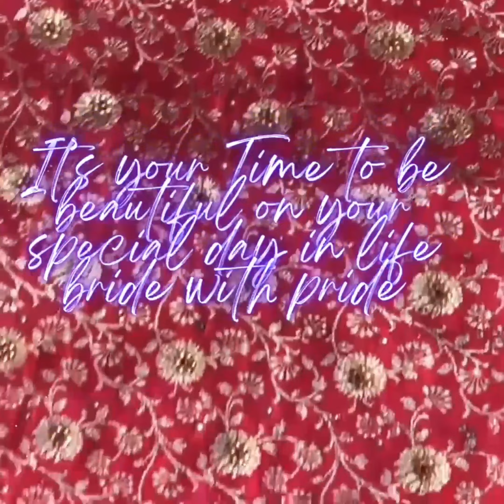Heavy Bridal Gharara || Kamkhab ka Gharara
BANARASI kimkhabgharara WITH embroidery & kundanwork STONE HEAVY 2D georgette dupatta

Kundan Studded Banarasi soft Kimkhawab Running Fabric
( 5.25Mtr ) Width(45”) for Lehanga,Sharara,Gharara.
with Georgette ( Embroidery ) Dupatta
Dupatta Length:- 2.50Mtr
Dupatta Width:- 36”
Top:- Tapeta Silk 2.50Mtr

Note:- Slight Colour may differ due to light used during photoshoot.

TEHZEEB TRENDS ™
Bokaro Steel City :- Jharkhand , Bokaro ,India

Copyright of this song is reserved for the sole owner/creator of Kachcha badam

We request you to have little patience while our team is busy attending calls on other line , meanwhile enjoy watching business channel and shower your LOVE on subscription.

Note:-
Put your FOOT 🦶in SELLER SHOE 👠
before it’s TOO LATE to feel
“ It’s not my CUP OF TEA”.
Return policies are difficult to handle. It’s non negotiable policies.
Be Smart Be Gentle and Be Polite
We value your Time & Money.

STAY HAPPY & COOL || SHOP & SMILE

Note-Due to sparkling lights used during photoshoot actual colour may differ.
SHIPPING FREE